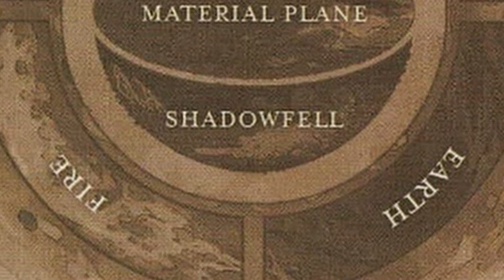Strangers Adventuring | Shadowfell Shark Tank | Episode 5 | The Shadowfell Arc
"I'll give you a loan of 10,000 gold for 51% of your party."

A new dock is forming the Drowned Quarter causing an all out brawl in the city of Gloomwrought. Our strangers jump into the fray only to be met with a recently made enemy. They make a deal with a devil and a potential god...

The Strangers:
Algus - Human Wizard
Caliana - Half Elf Cleric
Gulron - Centaur Barbarian
Pagma - Leonin Druid
Thia - Moon Elf Artificer

"HORROR THEME " composed and produced by "Vivek Abhishek"

We at Strangers Adventuring pull from a lot of sources that have wonderful assets, music and maps! Down below is the list of those we use!

Some maps are also made through Inkarnate!